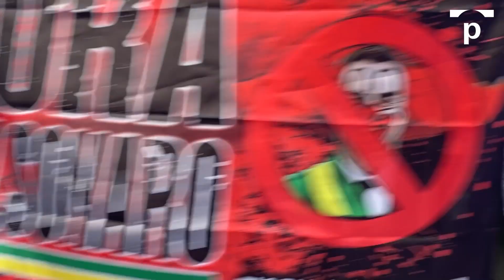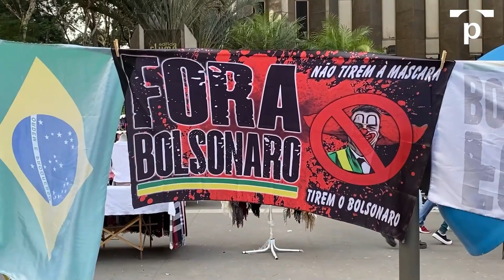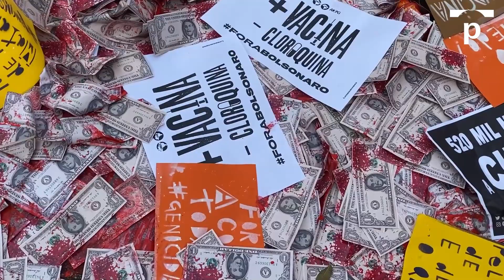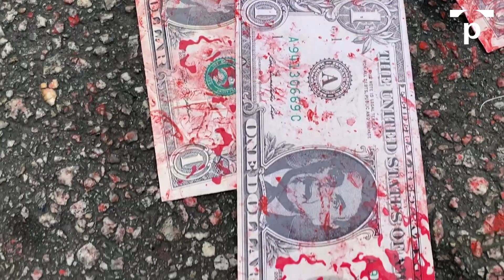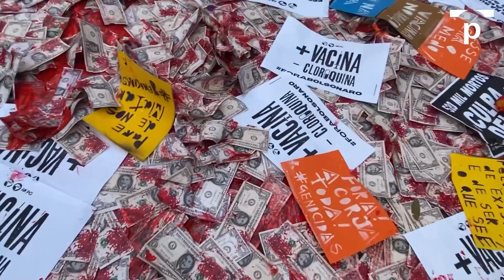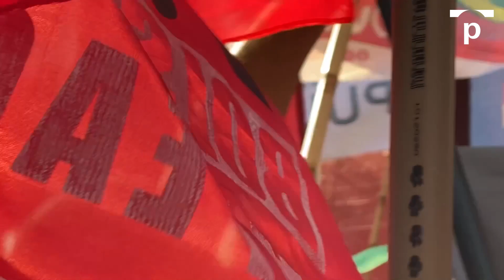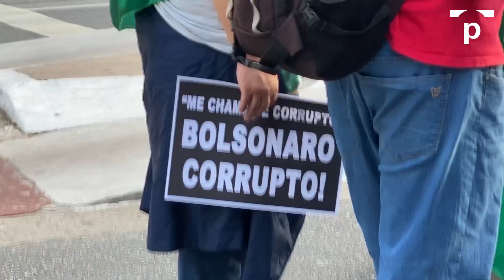Manifestantes voltam às ruas contra Bolsonaro em meio a denúncias de corrupção - Ponte Jornalismo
Atos por todo o Brasil ocorrem neste sábado (3), incluindo grande protesto em São Paulo a partir das 16h. As pautas incluem o impeachment de Bolsonaro, vacina para todos e auxílio emergencial digno.

O descontentamento com o presidente Jair Bolsonaro e com a gestão do governo federal na pandemia da Covid-19 levou novamente milhares de pessoas às ruas de diversos estados do Brasil neste sábado (3/7). As suspeitas de corrupção no ministério da Saúde com a compra da vacina Covaxin entraram na lista de motivos que moveram movimentos sociais autônomos, entidades estudantis, de moradia, além dos sindicatos, indígenas e o movimento negro a organizarem um novo ato.

Em São Paulo, 100 mil pessoas, segundo a organização do ato, se reuniram na Avenida Paulista para marchar contra o governo. Segundo a Polícia Militar, que vinha se recusando a divulgar estimativas de números de manifestantes em atos nos últimos anos, o protesto teve 5.500 pessoas. Foram menos de 15 dias desde as últimas manifestações contra Bolsonaro, ocorridas em 19 de junho. A onda de protestos pelo país começou em 29 de maio. No Brasil e no exterior ocorreram mais de 170 atos em 165 cidades.